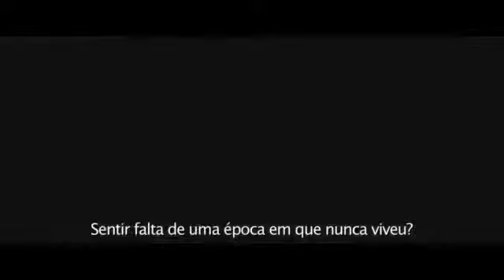Oblivion - Trailer Oficial Legendado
Num futuro em que a superfície da Terra foi destruída, os raros humanos restantes vivem sobre as nuvens, fugindo dos alienígenas que andam pelas ruínas. Mas quando Jack, especialista em reparar a superfície terrestre, descobre uma mulher misteriosa, ele dá origem a uma série de eventos que o forçarão a questionar tudo o que ele conhece.